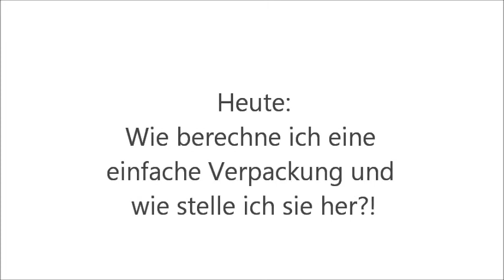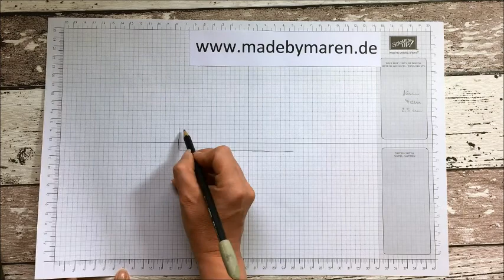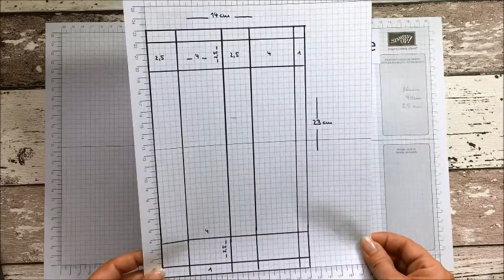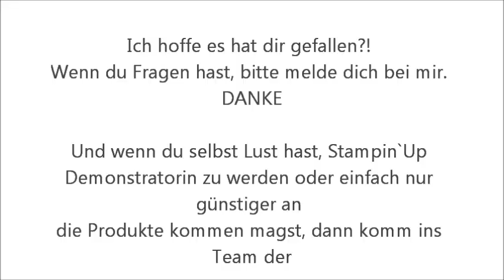Stampin`Up! Verpackung berechnen und herstellen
In diesem Video zeige ich euch, wie man die Maße für eine Verpackung berechnet und stelle diese dann auch zusammen mit euch her.

Maren Janssen
Unabhängige Stampin' Up!-Demonstratorin seit Mai 2009